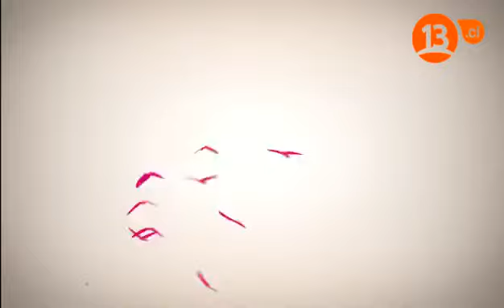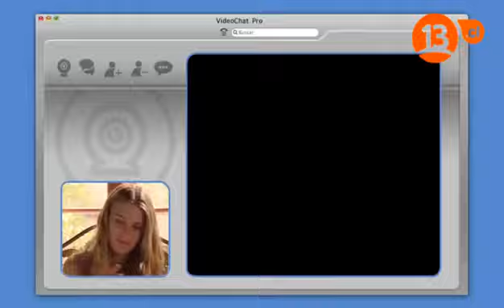Capítulo 30 | Soltera otra vez 2